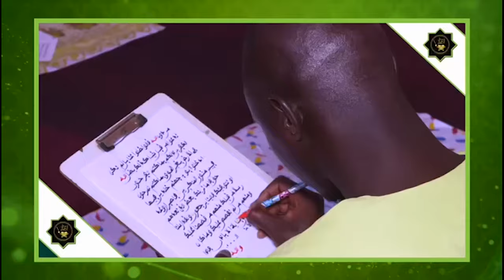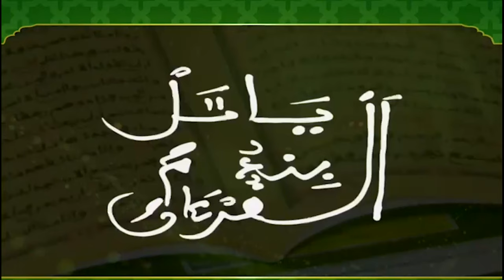Pose de la Première Pierre de la Grande Mosquée CITÈ APIX APIX CONSTRUITE PAR S OUSSEYNOU KANE